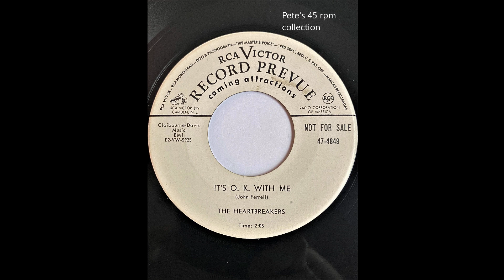It’s O.K. With Me/There Is Time by The Heartbreakers on RCA Victor 47 4849 from 1952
A great two sider by this group from D.C. Four phenomenal releases on RCA Victor and a bunch of fantastic unreleased material by them released in the 70’s by Les Moss. Transferred from my original 45 rpm.